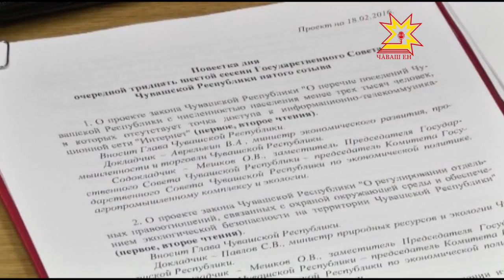Алкоголь продукцине шута илмелли пĕрлехи тытăм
Кашни эрех-сăра кĕленчине шута илмелле. Анчах хальлĕхе федераци саккунне пурнăçа кĕртме интернет çукки чăрмав кÿрет; çавăнпа та паян Патшалăх Канашĕ пĕрлехи информаци тытăмне кĕмен ялсене палăртрĕ. Пурĕ Патшалăх Канашĕн 36-мĕш сессийĕнче 20 ыйту пăхса тухрĕç.